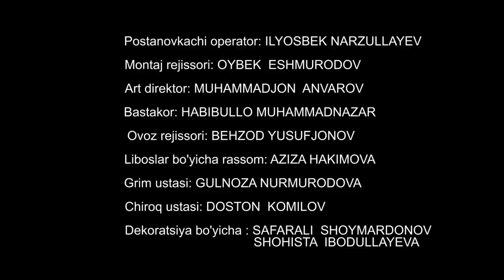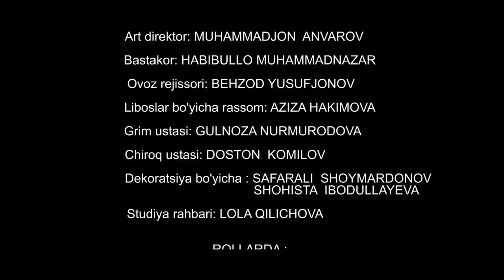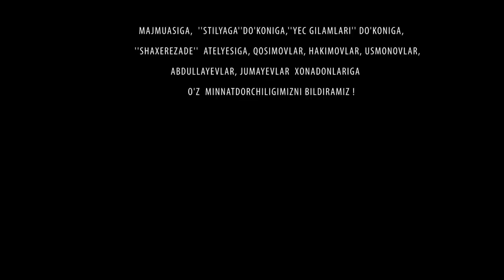Yuraklarni titratgan film - UzbekFilm.